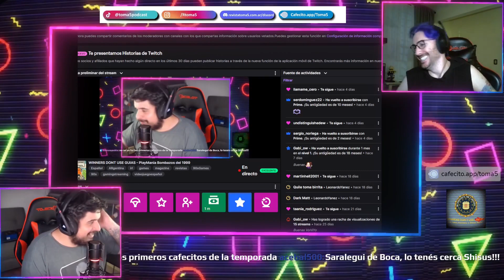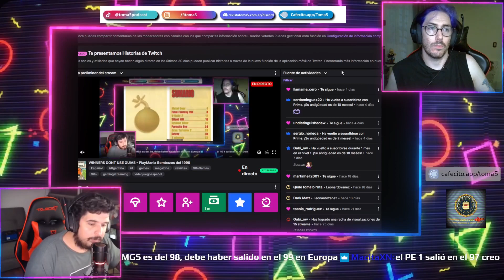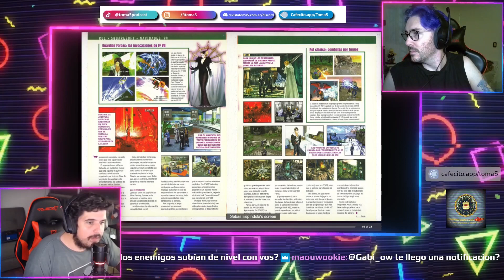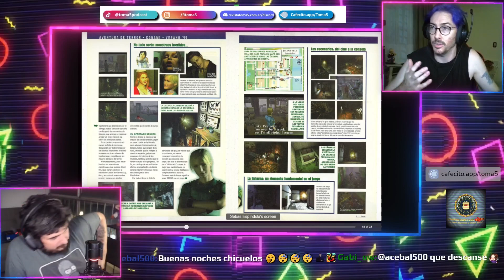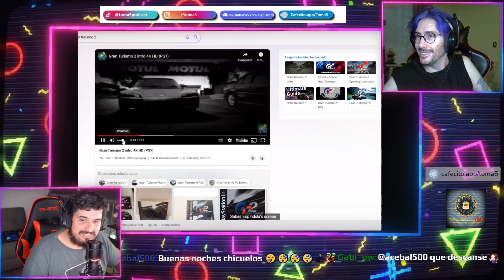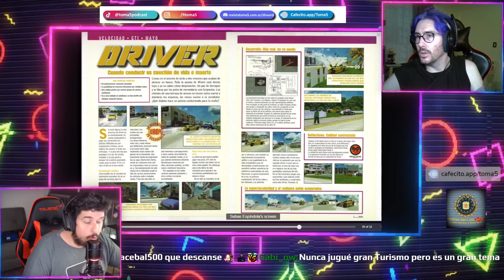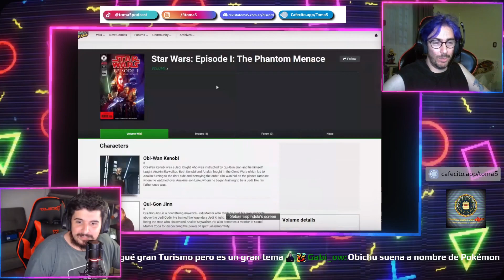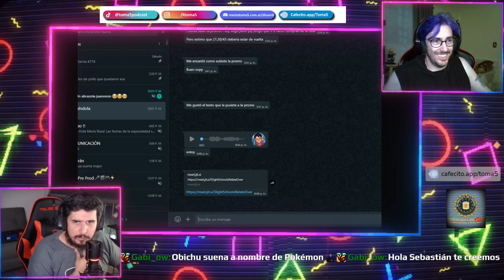WINNERS DON'T USE "GUÍAS" - PlayMania "Los bombazos del 99" | T02E20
NUEVO EPISODIO!!! Esta vez volvemos a un gran año...1999...y repasamos la cantidad de juegazos de ese año, al menos apra esta revista!

Y para quien se sume desde aquí: Seba y Shisus vuelven a leer las viejas revistas de GAMING de antaño, con notas falopa, guías y los inefables TRUCOS para hacerte la vida más fácil!

En esta ocasión repasamos la: PlayMania - Los bombazos del 99!